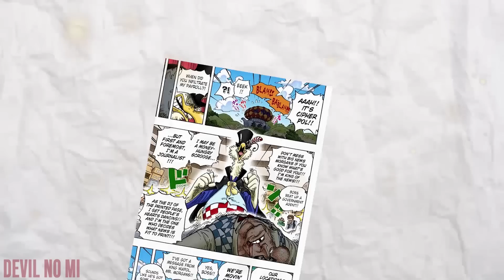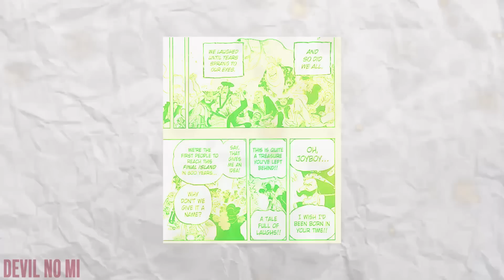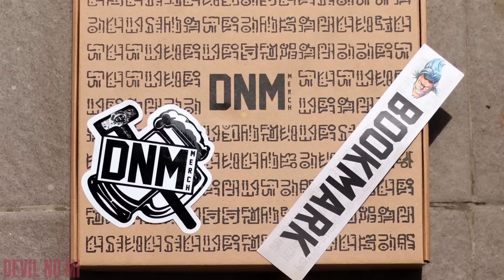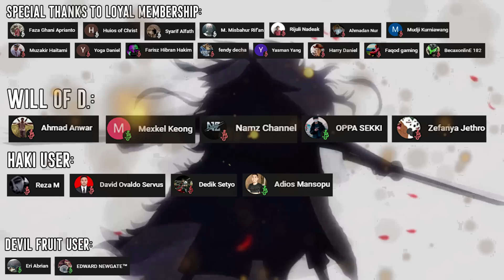SOSOK MANUSIA MORGANS TERNYATA KRU DARI GOL D. ROGER? - One Piece 1075+ (Teori)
Apakah Morgans Sang Presiden Jurnal adalah Mantan Kru Sang Raja Bajak laut?

Merchandise Devil No Mi (Ecommerce & WA): Voucher Spesial Penonton Youtube DNM

GRATIS SAHAM 100$
Mau jadi pemilik Perusahaan Luar Negeri seperti Apple, Google, Tesla, atau bahkan orang Terkaya pertama LVMH (Louise Vuitton dll)? Langsung Bangga-kan ke teman kalian bahwa kalian jadi OWNER dari Saham besar tersebut. Langsung klik link ini untuk dapatkan bonus Dollar dan Saham:

► Join membership